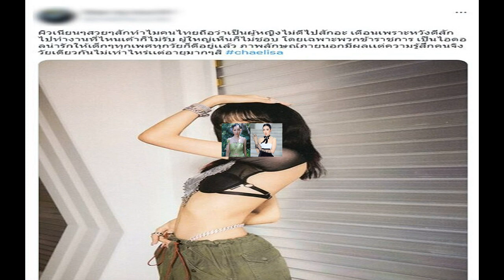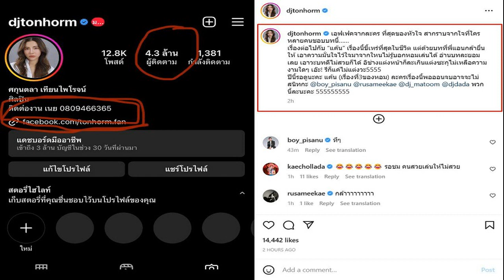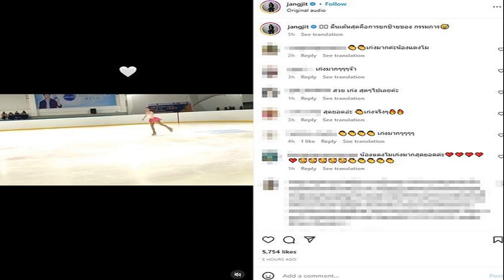งานเข้า ลิซ่า BLACKPINK โดนชาวเน็ตจวก 'สักทำไม คนไทยถือผู้หญิงสักไม่ดี'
งานเข้า “ลิซ่า BLACKPINK” แบบงงๆ เพราะ โดนชาวเน็ตจวก ‘สักทำไม คนไทยถือผู้หญิงสักไม่ดี’ งานนี้ทำเอาบลิงค์ร้องอิหยังวะ! ‘ร่างกายเขา เดือดร้อนอะไร?’
อยู่ๆก็งานเข้าแบบ อิหยังวะ! สำหรับศิลปิน K-pop ระดับโลก “ลิซ่า BLACKPINK” หรือ “ลลิษา มโนบาล” ความภูมิใจของคนไทยสู่เวทีอินเตอร์

ล่าสุด ลิซ่าได้ไปถ่ายแบบให้กับนิตยสารแฟชั่นชั้นนำ Harper’s BAZAAR แต่สิ่งที่ทำเอาบลิงค์กรี๊ด กลายเป็นที่ฮือฮา เพราะรูปที่ปล่อยออกมา เหมือนว่าสาวลิซ่า จะมีรอยสักอยู่ที่ด้านหลัง ทั้งนี้ทางลิซ่า ยังไม่ได้ออกมายืนยันอะไร แต่แฟนๆก็แห่ฟินกัน แถมอยากเห็นลายสักเต็มๆ คาดเดากันว่าน่าจะเป็นลาย “ดอกเอเดลไวส์” ซึ่งเป็นดอกไม้ชนิดหนึ่ง ได้ฉายาว่าเป็น “ราชินีแห่งเทือกเขาแอลป์
ภาพลิซ่า ลลิษา
แต่ดูเหมือนชาวเน็ตจะเสียงแตก เพราะมีบางส่วนออกมาแสดงความคิดเห็นผ่านทวิตเตอร์เกี่ยวกับลายสักลิซ่าว่า
ผิวเนียนๆ สวยๆ สักทำไม คนไทยถือว่าเป็นผู้หญิงไม่ดี ไปสักอะ เตือนเพราะหวังดี สักไปทำงานที่ไหนเขาก็ไม่รับ ผู้ใหญ่เห็นก็ไม่ชอบ โดยเฉพาะพวกข้าราชการ เป็นไอดอลน่ารักให้เด็กๆ ทุกเพศ ทุกวัย ก็ดีอยู่เเล้ว ภาพลักษณ์ภายนอกมีผล เเต่ความรู้สึกคนจริงวัยเดียวกันไม่เท่าไหร่ เเต่อายุมากๆสิ chaelisa
ความคิดเห็นส่วนหนึ่งของชาวเน็ต
ซึ่งโพสต์จากทวิตเตอร์ดังกล่าว สร้างความไม่พอใจให้กับบลิงค์และชาวเน็ตในโลกโซเชียล รวมถึงคนที่มีความชอบสักลายเป็นอย่างมาก แห่กันมาคอมเมนต์สวนกลับมากมาย

มีผู้ใช้ทวิตเตอร์ท่านหนึ่ง ซัดกลับจุกๆว่า “ลิซ่าทำงานชั่วโมงเดียวรายได้อาจมากกว่าข้าราชการไทยทำงานสิบปี แล้วลิซ่าเขาจะไปสอบบรรจุราชการทำเxี้ยไร”
อีกส่วนก็ออกมาพูดในมุมการเคารพการตัดสินใจ สิทธิส่วนบุคล และความชอบของผู้อื่น ไม่ควรที่จะตัดสินคนจากรูปลักษณ์ภายนอก “ร่างกายเขา เดือดร้อนอะไร?
ตัวอย่างความคิดเห็นจากโลกโซเชียล
“แล้วทำไมต้องทำอะไรให้ผู้ใหญ่ชอบ? ตลกตรรกะการสัก ถ้าไม่โลกแคบจริง คิดแบบนี้ไม่ได้นะ”
“จากใจทำงานข้าราชการ ถ้าไม่ได้สักตำแหน่งที่เสื้อปิดไม่ได้ ก็สักจ้า เพื่อนข้าราชการเราหลายคนก็สัก แค่ไม่ได้โชว์ ไม่ได้ไปทำงานต้องตรวจแก้ผ้าอะไรนิ”
“คนสักยันต์เป็นข้าราชการเยอะแยะไปครับ”
“ข้าราชการโกงๆ ก็ไม่สักนะ จริงเหรอที่ว่าคนสักคือไม่ดี ความคิดไดโนเสาร์แบบนี้ไง ประเทศถึงไม่เจริญซักที”
“สักบนตัวเขาแต่ดันไปหนักที่หัวคนอื่น สาระแนมากป้า